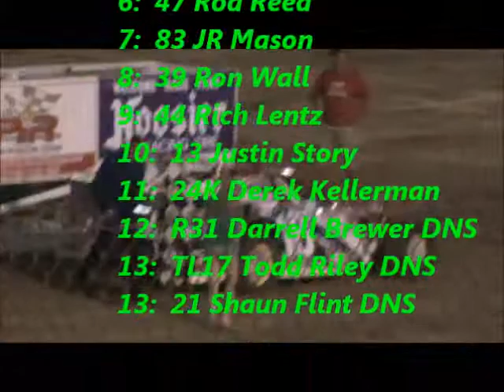Modifieds @ PIR 7-15-11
One of the best modified races ever at PIR.  A great 4-way battle with Trent Young making a last lap pass to get the victory in the UMP Modified feature at Paducah International Raceway.